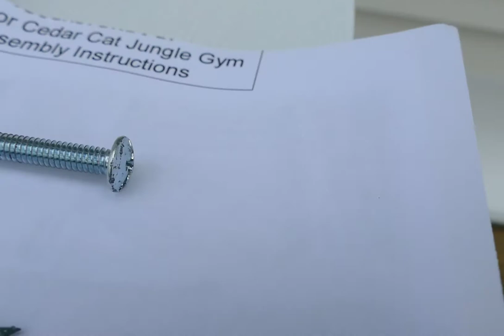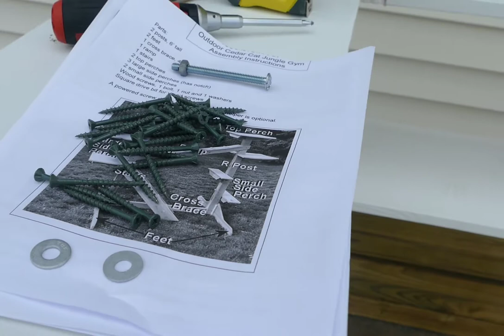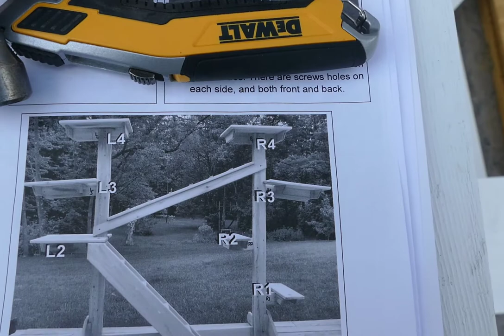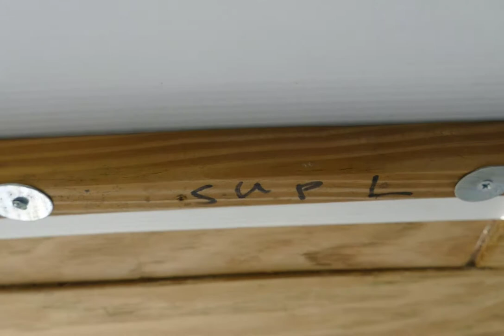A Brit in Buffalo. The catio build.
Our cats are indoor cats. But even they like a taste of the outside. I had one of these last year, which wasn't that good, but this year's will be bigger, better and stronger. Here's some footage of the build.

Useful links:
Dog kennel, from lowes:
10-ft x 5-ft x 6-ft Outdoor Dog Kennel Preassembled Kit
Item #: 476086 Model #: 830056

Cat door:

Water sealer:

6, 2 for roof and 4 for ground - top end gets bigger bits:

3, 8 foot from house down by 4 foot wide:
Use cuttings to make 4th board

Screws. 2 inch and 1 1/2